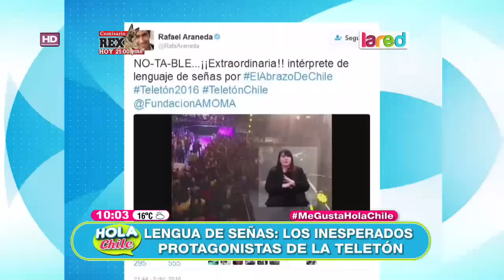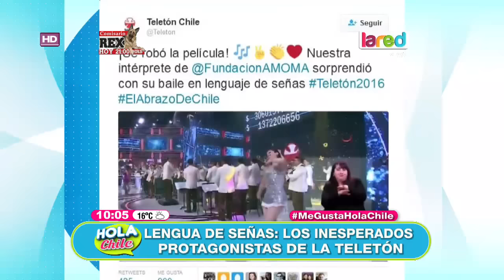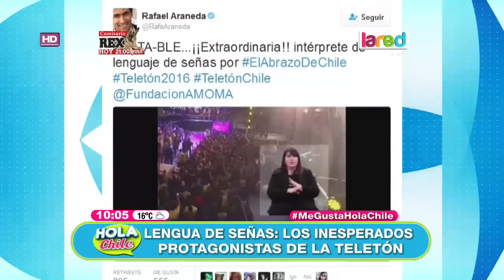Los intérpretes de señas se robaron la atención en la Teletón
Los encargados de traducir los mensaje al lenguaje de los sordomudos, causaron furor en las redes sociales por su gran trabajo y divertidas interpretaciones de algunas canciones más picaronas que se escucharon en las 27 horas de amor.